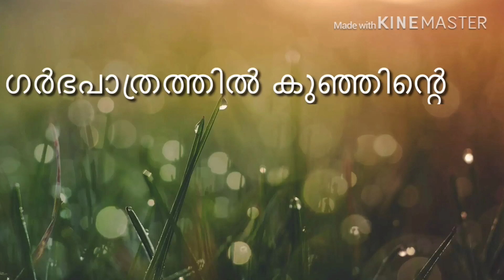what to expect in 7 week pregnancy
What to expect in 7week pregnancy